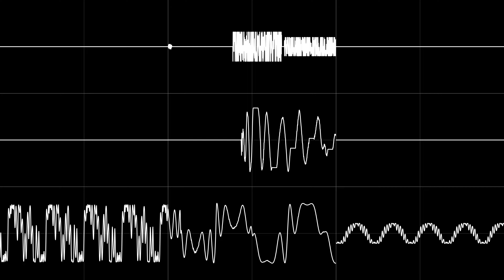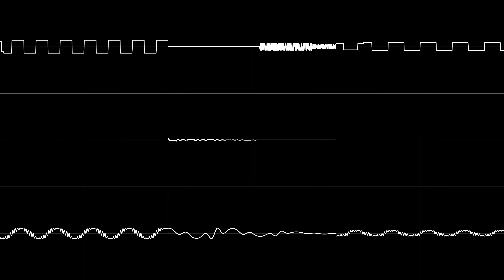Sonic 3D Blast - Rusty Ruin Zone Act 1 (Mega Drive/Genesis | oscilloscope visualization test)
composed by Tatsuyuki Maeda